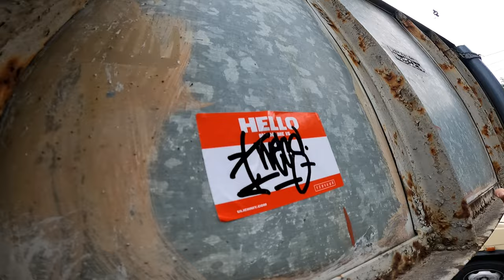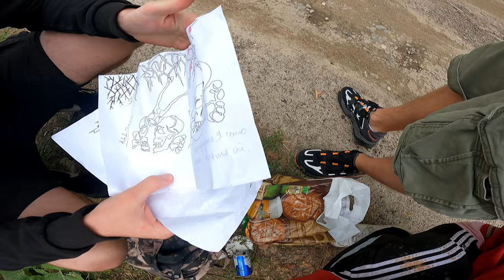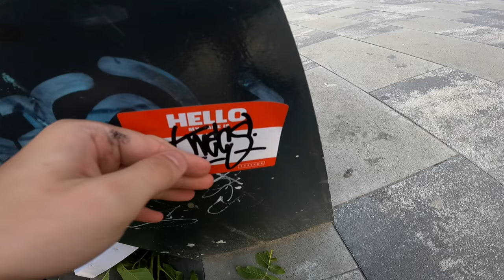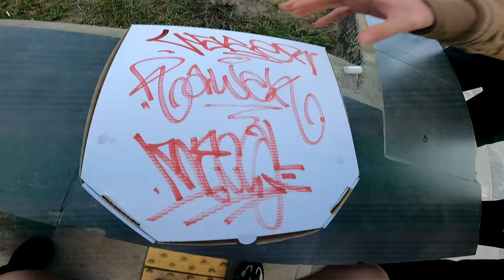Special Style . Found Spot from My Window . + Some Tags and Paiting with Cool Folks .